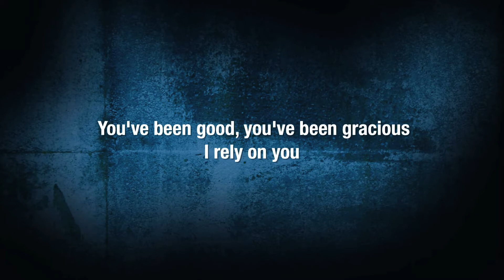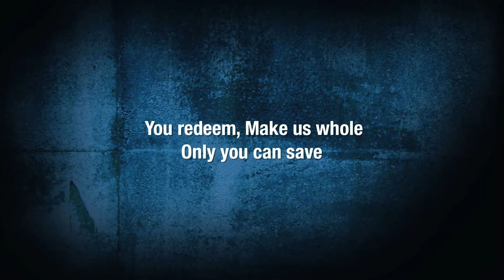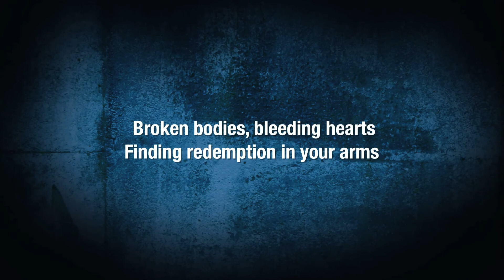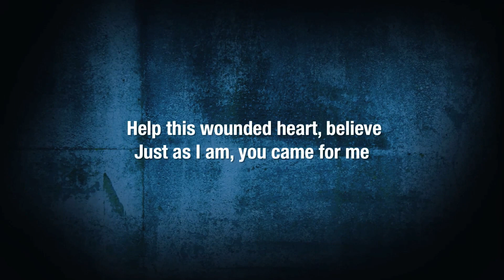Faithful - Central Community Church (Lyric Video)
from the album 'We'll Be Singing' (feat. Greg Sykes & Joel Auge)